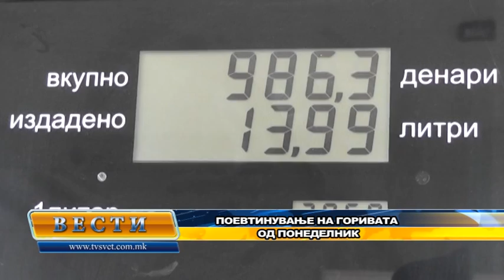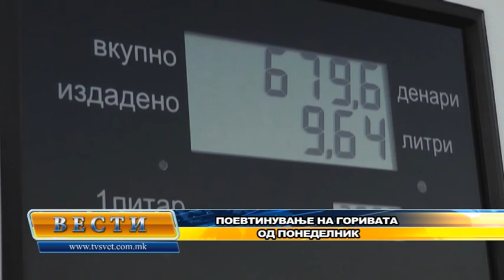Vesti 20 03 2015 1